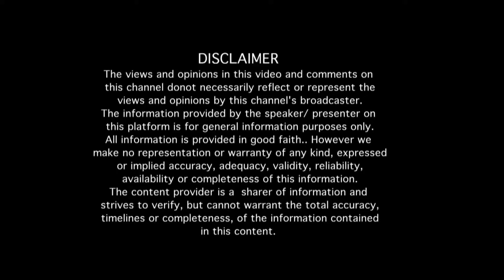"ನವೀನ್ ಮಯೂರ್ ನನ್ನ ಆತ್ಮೀಯ ಗೆಳೆಯನಾಗಿದ್ದ ಆದರೆ...." ನಟ ಶಿವಧ್ವಜ್ ಶೆಟ್ಟಿ ಅವರ "ನೂರೊಂದು ನೆನಪು"(ಭಾಗ 3)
Interview with actor, producer, director and National Award winner  Shivadhwaj Shetty (Part 03)

EDITOR : Venkatesh.S
NOORONDU NENAPU MUSIC : Abhiman Roy
NOORONDU NENAPU LYRICS : Raghuram